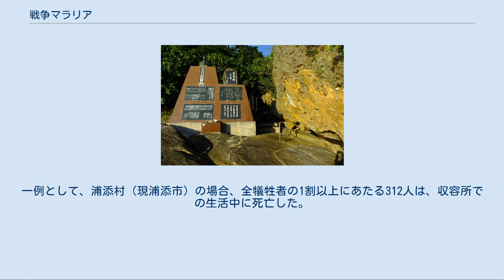戦争マラリア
マラリア原虫の電子顕微鏡写真 戦争マラリア（せんそうマラリア）は、第二次世界大戦時の沖縄県で、有病地に強制疎開させられた一般住民や、駐留した日本軍の軍人･軍属等が罹患したマラリアである。
戦争という状況の下で発生したマラリアであるため、平時のマラリアと区別して戦争マラリアと呼ばれる。
 沖縄県の八重山列島では「八重山熱」と呼ばれたマラリア発生地域が各地に存在することが古くから知られ、琉球王国時代からその地域に年貢増収を見込んでの開墾を意図した強制移住が行われては全滅する、という歴史が繰り返されていた。
特に石垣島の北側（裏石垣）と西表島はその意味で恐れられた地域である。
現在ではマラリアは一掃されているが、第二次世界大戦時にはまだ発生地域は多かった。
 第二次世界大戦時、沖縄本島周辺では激しい戦闘が行われた。
八重山諸島においては米軍の上陸こそ無かったものの、空襲や艦砲射撃による攻撃を受けた。
その中で、一部地域で住民の疎開が行われ、しかもマラリアの発生する地域に移住させられたために、多くの人がマラリアに罹患し、多くの死者を出した。
これが戦争マラリアと呼ばれる所以である。
マラリアは戦争中の物資や人間の移動、栄養状況の悪化から県内の他地域にも広がり、沖縄県各地で被害者を出したが、八重山では直接の戦争被害よりマラリアの被害が突出している。
 さらに波照間島などでは他地域とは別個に西表島への強制疎開が行われ、その結果として高率の感染と多数の死者を出した。
これについてはより犯罪的色彩があるとの見方がある。
 また、先島諸島（宮古列島、八重山列島）では、1944年から宮古島に約3万人、石垣島に約1万人の日本軍が駐留していたが、沖縄戦が本格化した1945年4月1日以降の記録では、宮古島で907人、八重山列島で184人の戦病死者が出た。
元軍人や住民の証言によると、その大半はマラリア等の罹患が原因と見られている。
宮古島では、日本軍による飛行場建設のために強制移住させられた住民にもマラリアが蔓延。
流行は終戦後も続き、1947年の罹患者数は12,131人にのぼった。
 八重山における連合国軍の攻撃は1944年10月の石垣島の空襲（十・十空襲）に端を発した。
その後、1945年3月には連合国軍は慶良間諸島に上陸、そこから主戦場は沖縄本島とその周辺に移るが、その間、八重山は激しい空襲と艦砲射撃にさらされ続けた。
八重山に向かったのは主として英国海軍であった。
 これに対して日本軍は1943年に観音寺部隊が駐屯した後、次々と来島し、陸海軍8,000名が主として石垣島と西表島に陣地を築いた。
また飛行場が建設され、地域住民は軍需品として資材や金属などの供出が求められ、また作業の労働力として動員された。
連合国軍の攻撃に対する日本側の方針は「宮古では状況次第で上陸軍を攻撃するが、石垣においては持久戦に専念」というものであった。
しかし連合軍は上陸戦を行わなかったので、高射砲で応戦するのみの防衛戦が行われた。
 沖縄本島では、1945年5月下旬に日本軍第32軍が司令部のあった首里を離れ本島南部方面に敗走したため、大本営は指揮能力が失われたと判断、八重山軍を第32軍の上級部隊である台湾所在の第10方面軍の直轄下に移した。
第10方面軍は沖縄本島地方の戦闘が終結に近いと見て、次に八重山が攻撃を受ける可能性が高いとの判断から、官民の移動が必要と考えた。
 6月2日、旅団本部は石垣町長、大浜村長を呼び出し、一般住民の山岳地域への避難を命令した。
石垣の中央の地区には郊外地区が疎開先として指定されたが、大浜村などは於茂登岳周辺など、より山岳地域が指定された。
竹富村および波照間島に対しては西表島への疎開が命じられた。
なお、波照間島へのこの指示はややさかのぼって3月末、黒島への指示は4月上旬であった。
 青年層の多くが鉄血勤皇隊や従軍看護婦として軍隊に編入させられている事もあり、疎開先への移動は困難を極めた。
疎開先でも雨露がしのげる程度の茅葺き小屋、それも共同小屋が大半で、蚊帳を吊るすこともできず、蚊の襲来を避け得ない状態だった。
また、不衛生な共同便所なども蚊の発生の原因となった。
 山岳地域への疎開によって農業は中断し、配給も6月以降はほとんど無くなり、医療物資の欠乏、栄養不良の状況下で、マラリアが発生を始めた。
小屋には病人が何人も横たわり、次々に死者が出た。
7月23日に軍は疎開の指示を解除し、各部落へ戻ることを許したが、その命令が徹...